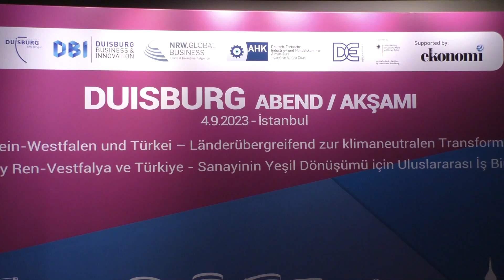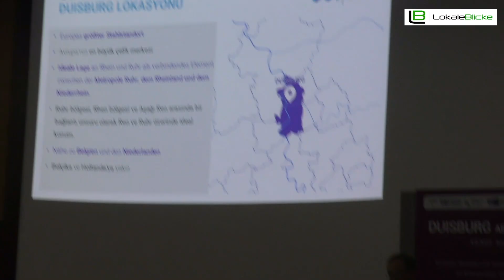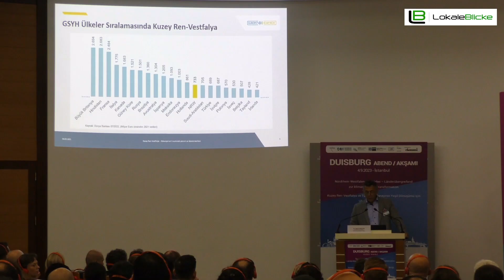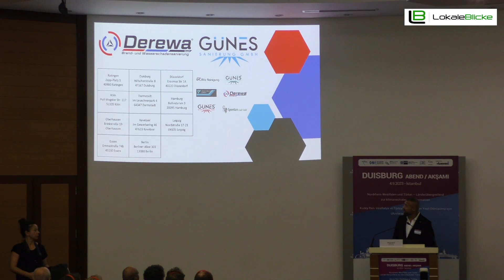Duisburg Abend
Lust auf weitere Themen?

LokaleBlicke
Das Nachrichtenmagazin vom Niederrhein
LokaleBlicke ist das Online- Nachrichtenmagazin im Internet, das aus über die gesamte Region Niederrhein berichtet.
„LokaleBlicke“ bringt Ihnen aktuelle Dokumentationen wichtiger Ereignisse als Text und Video in Ihr Haus.

Digital, lokal und immer ganz nah dran, denn LokaleBlicke berichtet zuverlässig, kompetent und aktuell über wichtige Neuigkeiten unserer Region. „LokaleBlicke“ ist mit unserer Heimat Niederrhein eng verbunden!

LokaleBlicke
Eurotec-Ring 15
47445 Moers